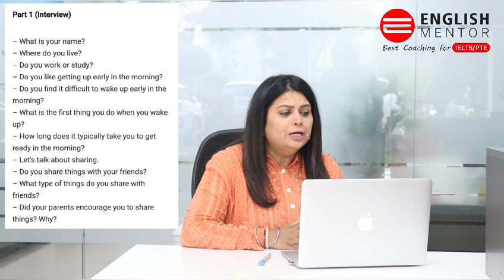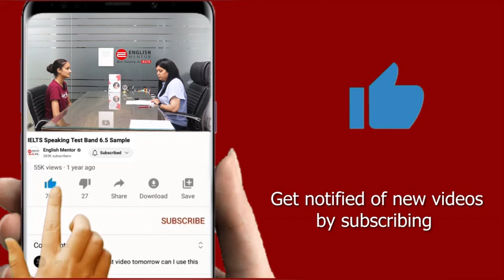IELTS Speaking Test Review 16th July 2024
Our Key features are:
• Personalized Coaching
• Experienced